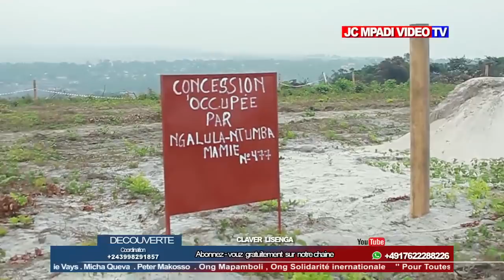Découverte Commune de nsele Kimpoko Toza koteka bâ parcelles 20/20 Natalo mukie okomi mukolo lopango